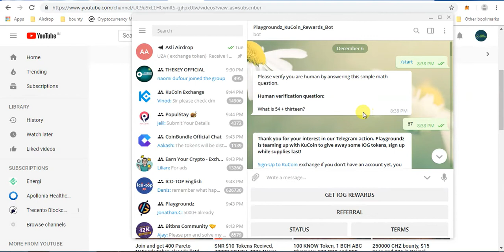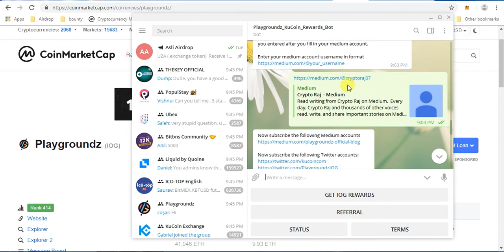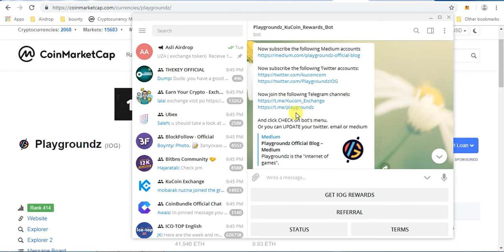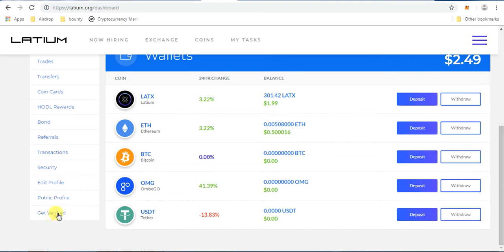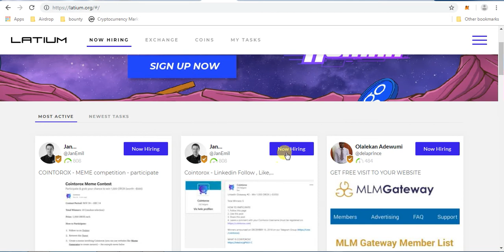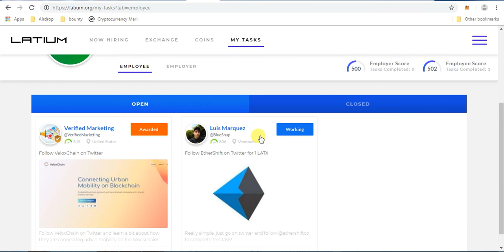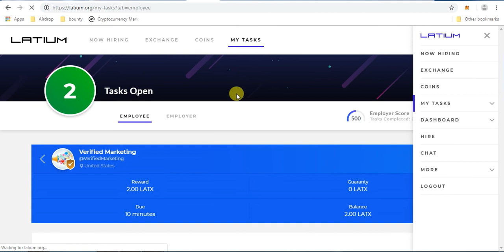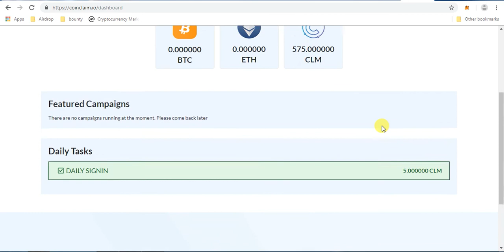CET Giveaway Upadate, Already Listed IOG Airdrop, Latium Update and TOX Tokens Airdrop!!